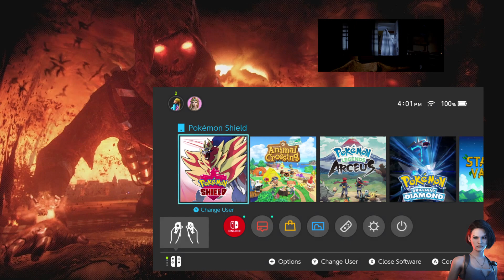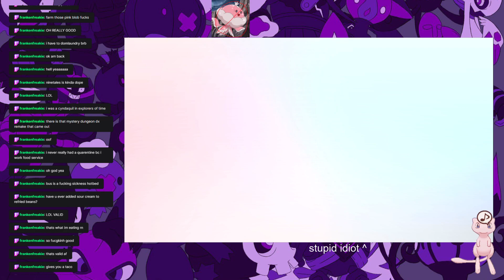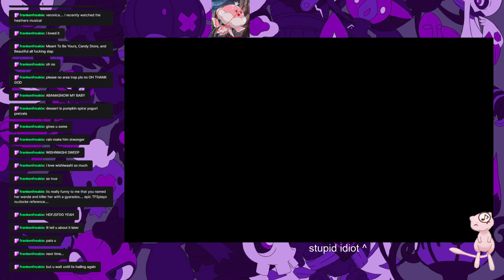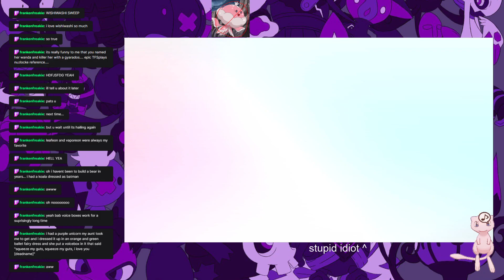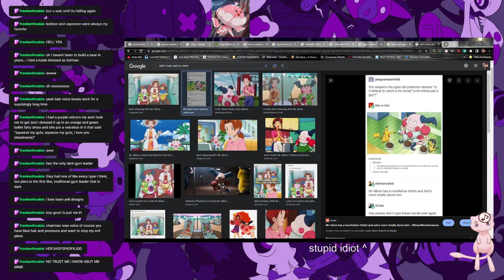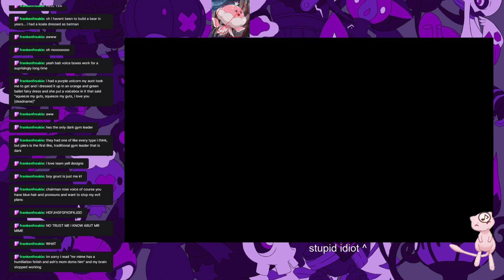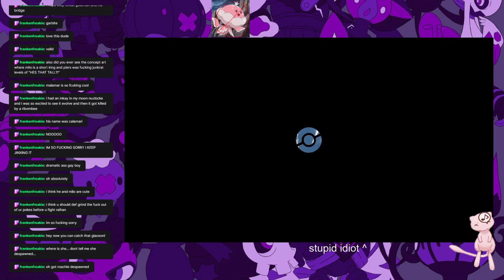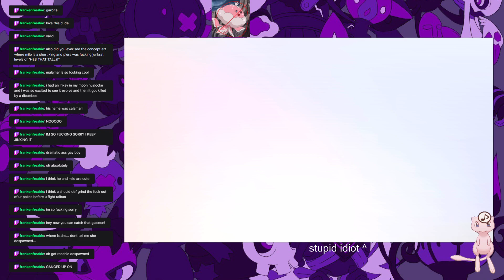on the road again (Twitch Archive | Pokémon Shield Nuzlocke)